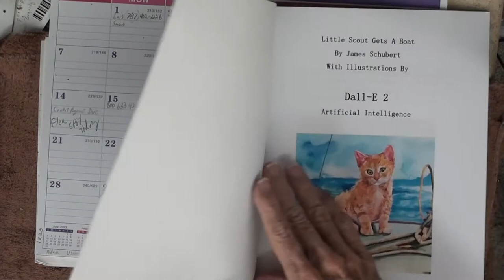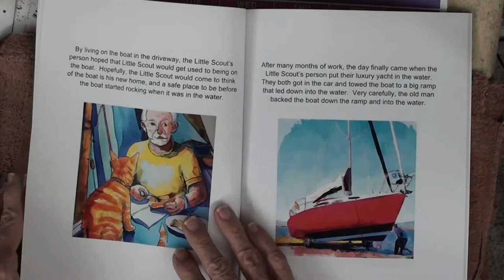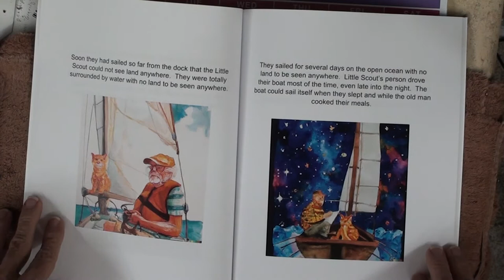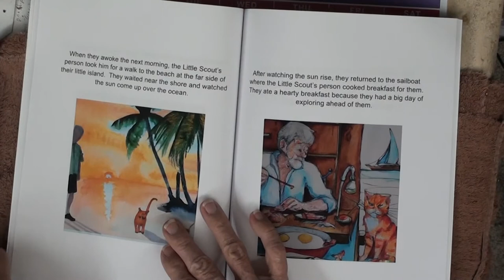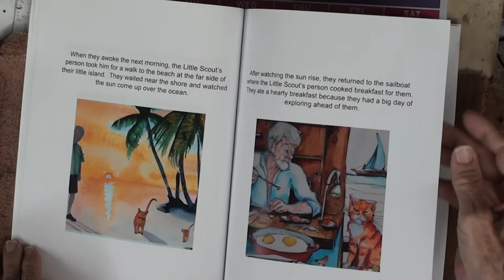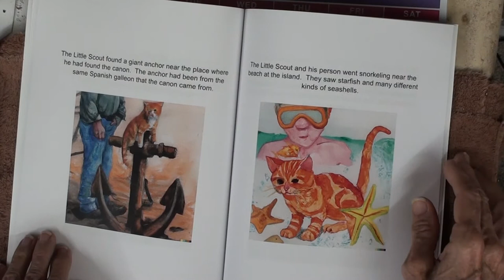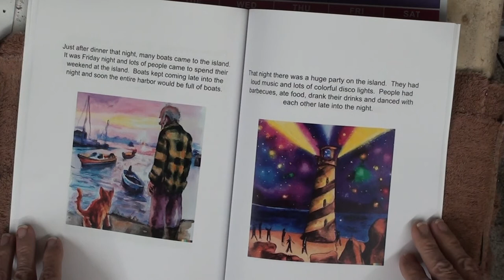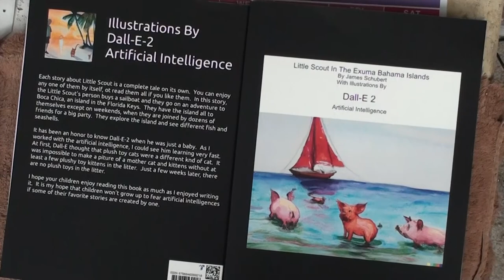Boca Chica Key Storybook On Amazon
There is now a children's picture storybook about Boca Chica Key.
It is for sale on Amazon here if you want a paper copy or Kindle.

Here is a similar book about the Exuma chain in the Bahamas including sailing from Boca Chica to Bimini and Berry Islands

This is the first in the series, "Little Scout Finds A Home"

The second book in the series "Little Scout Is A Hider"

Third book, "Little Scout Is A Playful Kitten"

Fourth Book "Little Scout Has Pets Of His Own"